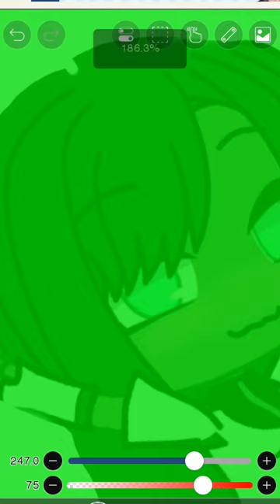20 февраля 2024 г.